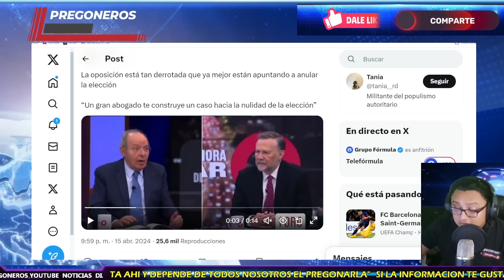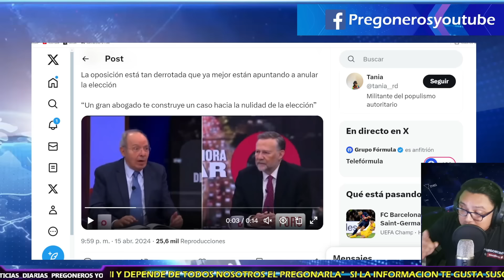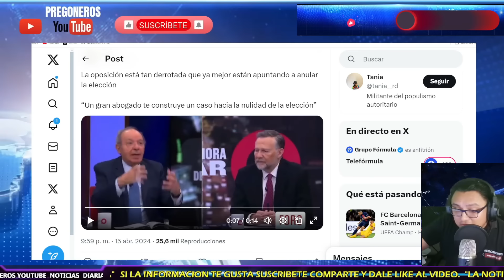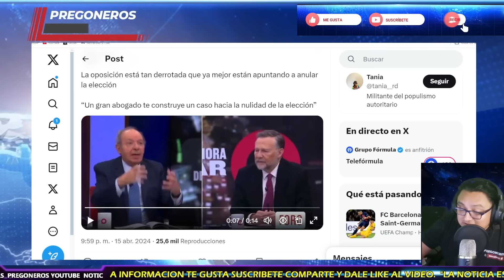¡LE CIERRA EL H0C1CO A AGUILAR CAMIN! QUIEREN ANULAR ELECCIONES! XOCHITL ES EL PROBLEMA! NO LEVANTA!